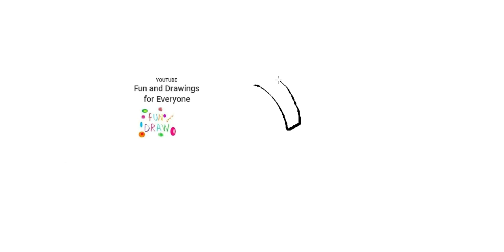安全帽怎么画